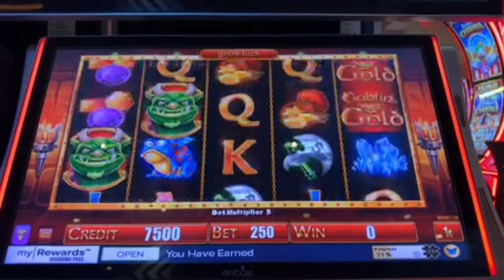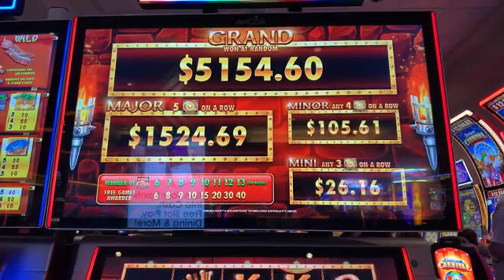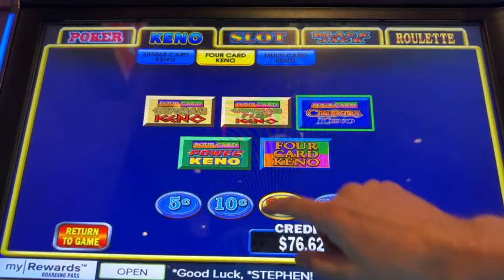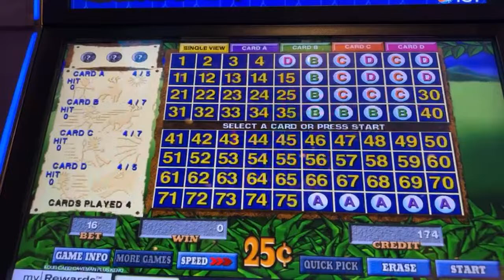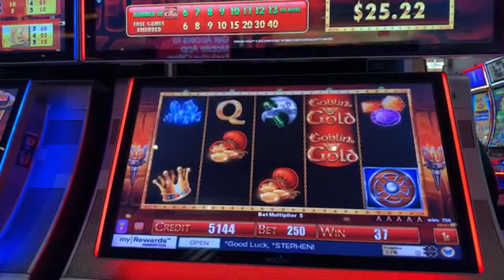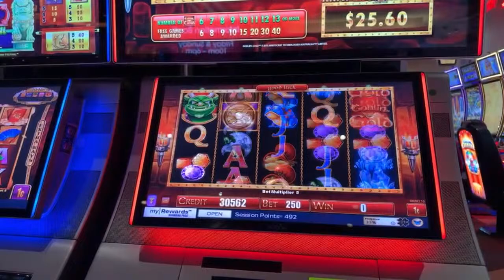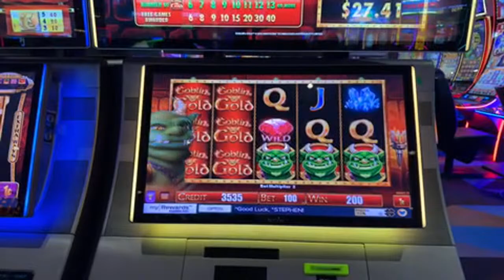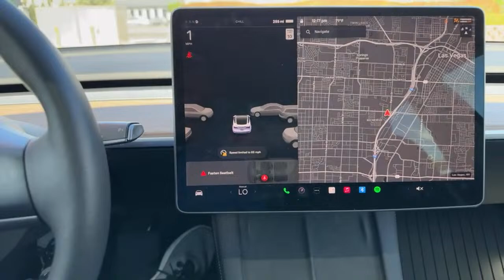Daytime casino ￼✅ Las Vegas LIVE Cash or Crash. Widescreen, edition. ￼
LOON - JUST FOR FUN! - Thank you all for your Support:
F Donoghue
Keno Lady Adventures
trijntje oosterhuis
N-I-S-S-Y-ANGEL
Cristy Welch
Laura S
kelsix1
Clive. P
Steve Miller
Glenn Cole
Nacarius_
Dark Orchid
Noah Helmers
Cynthia Gagnon
Expressionistix
mom of 1
Ronnie C
Kingfish
Art Bustamante
Keon Green
Myrna Bergen
Bellylove S
Devon Morrill
Vegas to Cali
KittyKaleidoscope
Katie Eastman
RealBron03
Kia-Belle
TundraMike
Steven Powrozek
Steve D
REBEL DAWG ADVENTURE TEAM
Charlie M
marymcq2
ePhoenix
Jeff Bryan
Shree Raman
Sparky_DaClown
Miss Frog
richard dibble
Robyn T
Turd Ferguson
don snider
d baldy
Jack Stephan
Jim S
Jim Tompkins
D H
Party Mcfly
Julie K.
DrivingInCircles0
Diane Eichler
Robert Eichler
gary mccord
Robert Rodriguez
Renee T
Traci Taylor
Laura R
Steve O
diana mcmahon
Jeff Mojave
Mike L
DESI G
Cry96Tears
Arliss
Jenniferlea808
Connie Thomas
MCHighLife
jack.with.an.e
T.O. Wildcat
P Z
NES Lotto Scratcher
captaincrunch72
Steve Houser
Bruce B
Long Shot
Andy P.
William Weir
MomFoodPlantandThingsðŸª´
Great Scott
Denise Saxton
kezz14
Seeking Vegas Sunrise
Marnie B
Lizzie Hatch

3 SIMPLE RULES
1) NO POLITICS -RELIGION -CONTROVERSY -SENSATIVE ISSUES- VAX or Other HEATED TALK
2) Be NICE
3) We do NOT Speak Ill of other Youtube Channels or Other People -